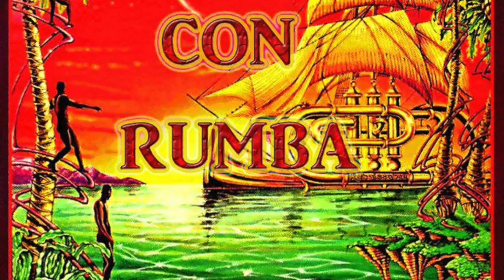Penar-Conexion Latina O.X.M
Otra gran agrupación sensacional que nace en el año 1980 de la mano del sr. Rudi Fuesers, una agrupación creada en Alemania con integrantes de distintas nacionalidades sud y centro americanas, esta es una de su produccion musical titulada "Mambo 2000" grabada en en vivo Alemania ... Saludos salsoniocos de O.X.M. que "Viva la Música"